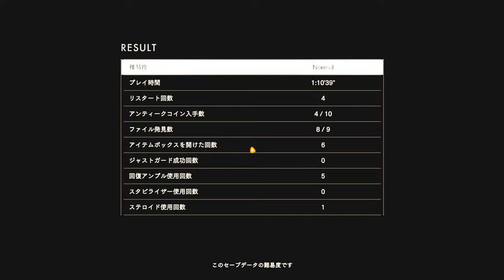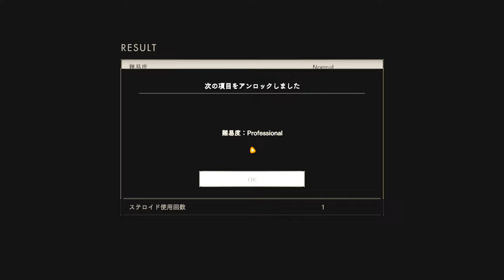ルーカスの野望撃破！クリスのセクハラショットガンPART5【バイオハザード7】